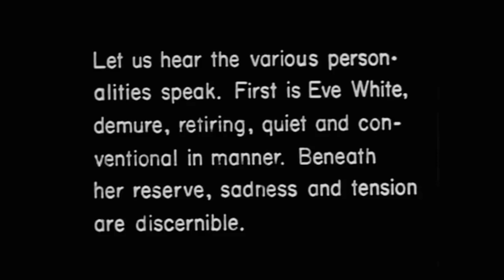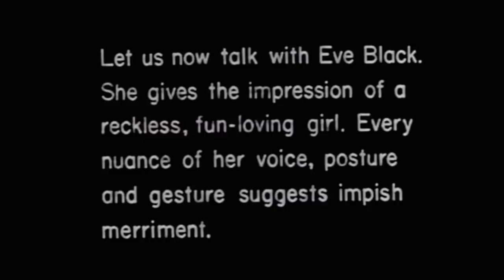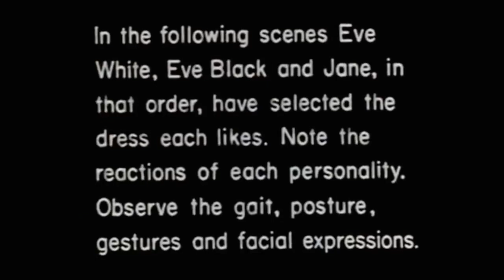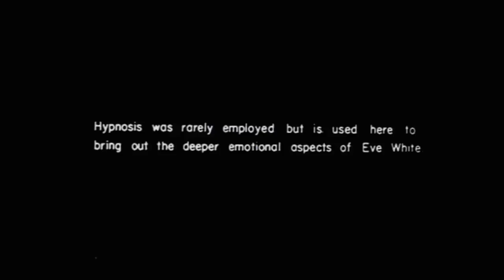MULTIPLE PERSONALITY DISORDER Eve White, Eve Black and Jane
Christine "Chris" Costner Sizemore (April 4, 1927 – July 24, 2016)[1] was an American woman who, in the 1950s, was diagnosed with multiple personality disorder, now known as dissociative identity disorder. Her case, with a pseudonym used, was depicted in the 1950s book The Three Faces of Eve, written by her psychiatrists, Corbett H. Thigpen and Hervey M. Cleckley, upon which a film that starred Joanne Woodward was based. She went public with her true identity in the 1970s.

This is an unrehearsed interview of an unusual case of multiple personality. This case study introduces Eve White, Eve Black, and Jane, three separate and contrasting personalities presiding in the same body. Shows the psychiatrist, Dr. Thigpen, eliciting each personality.

Multiple personality disorder (MPD), now known as dissociative identity disorder (DID), is defined as a disorder in which two or more distinct personalities exist together within one individual. This is a neurotic disorder.